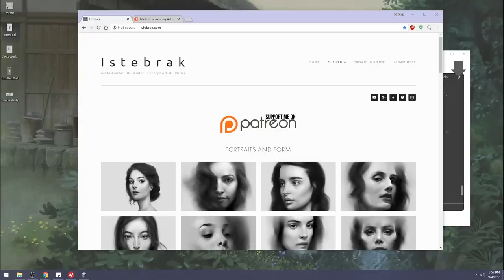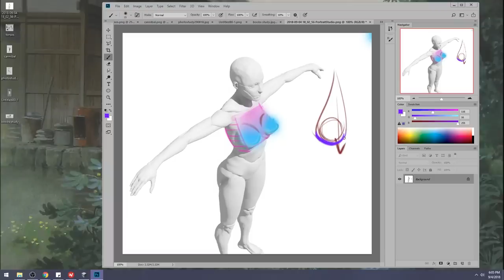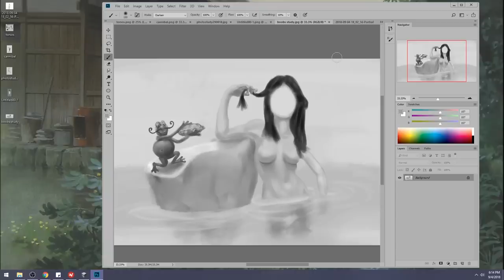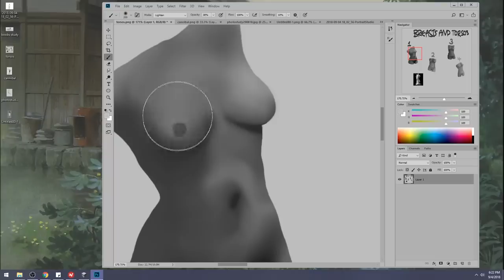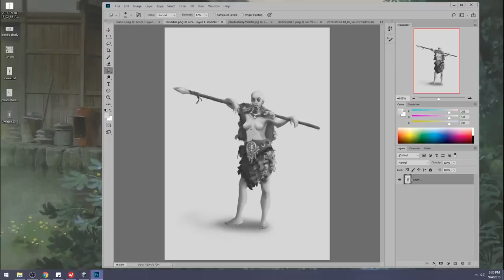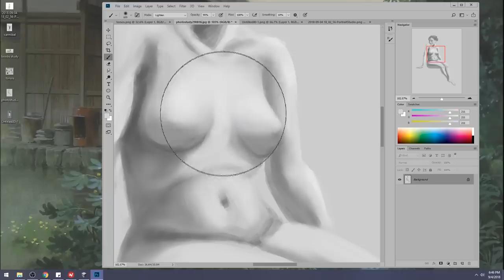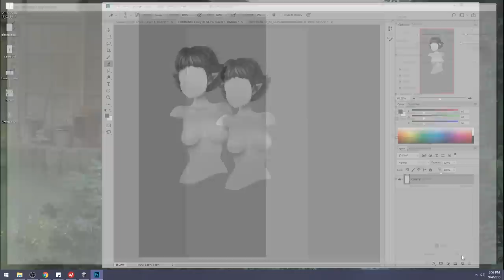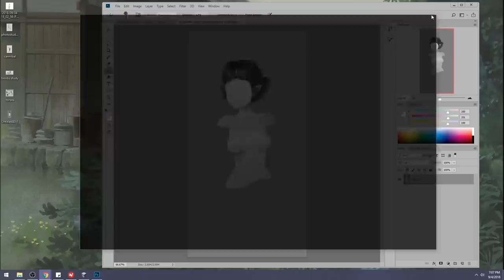Critique Hour! How to paint breasts!